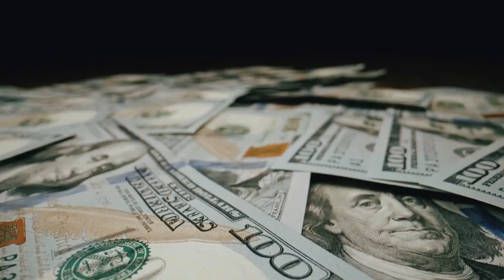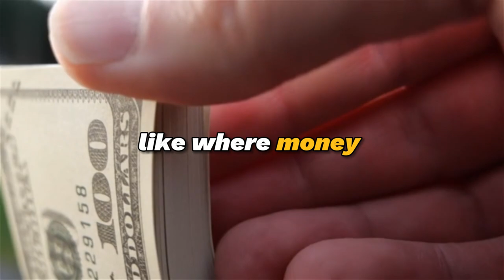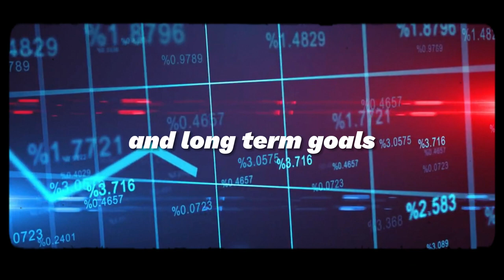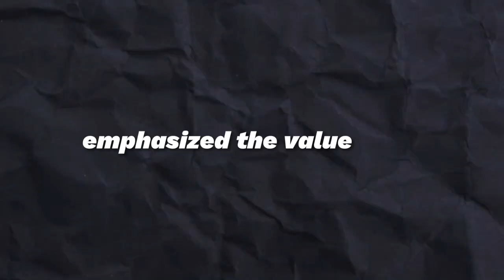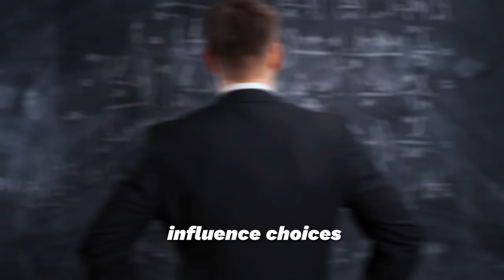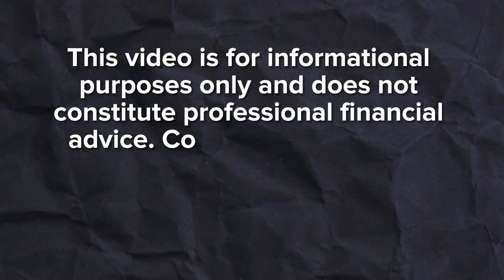Raising Money-Smart Kids -Things The RICH Teach Their Kids About MONEY Raising Money-Smart Kids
Things The Rich Teach Their Kids - Today you are going to learn what the rich teach their kids about money.

Welcome to a transformative exploration of "The Importance of Financial Education: How to Raise Money-Smart Kids," inspired by Ron Lieber's insightful book "The Opposite of Spoiled." In this video, we'll navigate the essential steps for fostering financial literacy in the next generation. Parents, get ready for practical approaches and real-world insights that empower you to shape your children's financial future.

Here you will learn the difference between Rich Parents and Poor Parents and what they teach their kids about money. Some things rich people do that poor people don’t talk openly about money, bring their kids on their money management and read books such as Rich Dad Poor Dad to learn important things like the difference between assets and liabilities.

The rich teach their kids how to get rich in today’ by showing them how money works in our society and the different way it can be made. They focus on financial education for their kids to prepare them for the real world.

Key Points:

0.26 - The Parental Role in Financial Education:
Discover the influential role parents play in shaping their children's financial perspectives. Learn how open conversations about money can establish a solid foundation for financial literacy.

1.23 - Fostering Open Money Dialogues:
Explore the importance of open conversations about money at different developmental stages. Cultivate an environment where children feel comfortable asking questions and gain a genuine understanding of money's significance.

2.28 - Teaching Basics: Earning, Saving, and Spending:
Establish a solid financial framework by introducing core concepts like earning, saving, and spending. Learn practical ways to involve children in family budget discussions to lay the groundwork for responsible money management.

3.31 - Allowance and Money Management Lessons:
Use allowance as a hands-on learning tool for financial responsibility. Guide children in making choices and experiencing the consequences of their decisions, fostering money-smart behaviors.

4.33 - Consumer Culture and Advertising Influence:
Equip children to critically evaluate consumer culture and resist impulsive spending. Learn how to discuss advertisements and commercials, fostering critical thinking in a world filled with persuasive messages.

5.30 - Charitable Giving and Philanthropy:
Instill a sense of empathy and social responsibility through charitable giving. Involve children in discussions about giving back and engaging in philanthropic activities, nurturing a spirit of generosity.

6.18 - Modeling Financial Behavior:
Recognize the impact of your own financial behavior on your child's attitudes and habits. Discover how parents can model responsible money management to set the stage for their children's financial future.

7.08 - Preparing Kids for Financial Independence:
Envision guiding your child toward financial independence. Learn about the gradual transition of financial responsibility and how parents can progressively involve children in financial decisions.

Financial education for kids, raising money-smart children, parenting and money, Ron Lieber, The Opposite of Spoiled, teaching kids about money, family finance, allowance lessons, critical thinking for children, philanthropy for kids, financial independence for children, parental role in financial education.